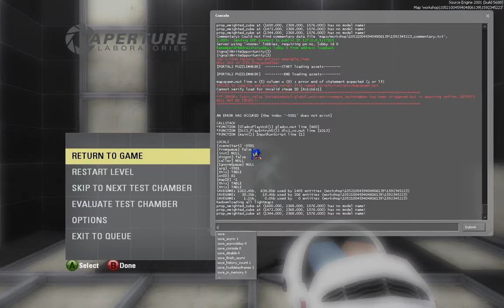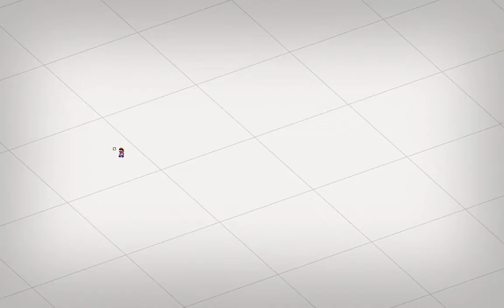Aperture Tag The Paint Gun Testing Initiative